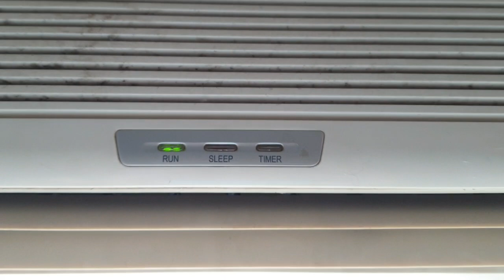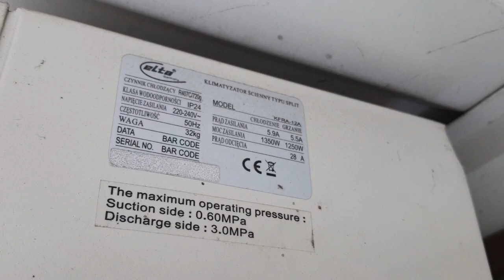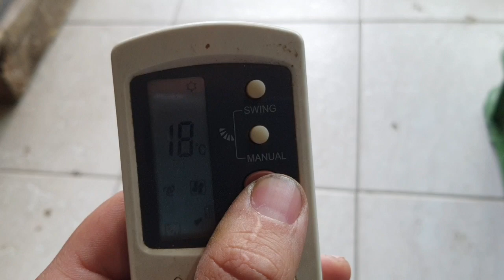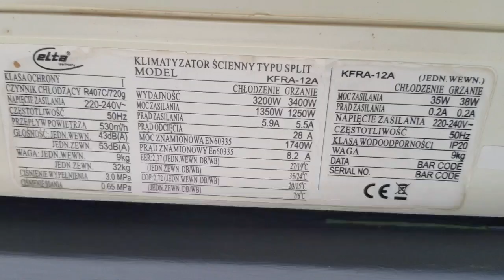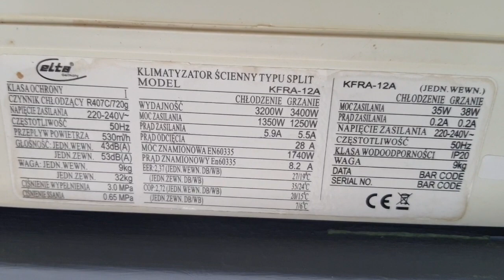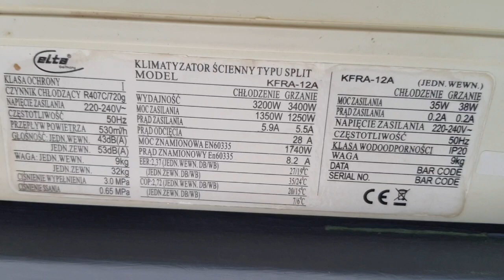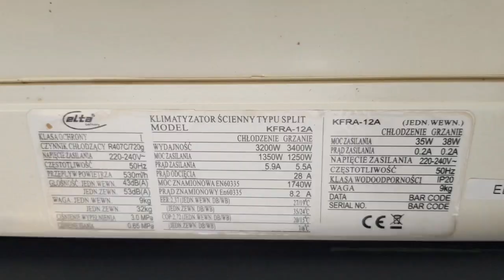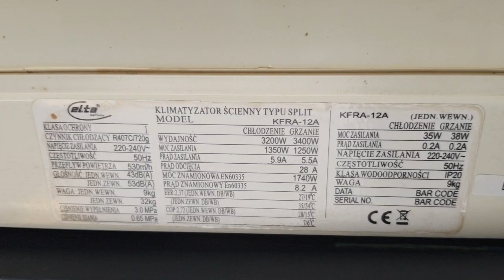Pompa Ciepła czy warto...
Dzis o pompie Ciepła która ma 18lat czy warto było, jak z wykonaniem, awaryjnością.

Dream Media

Kanal o ogrzewaniu klimatyzacja  czyli pompa ciepła.